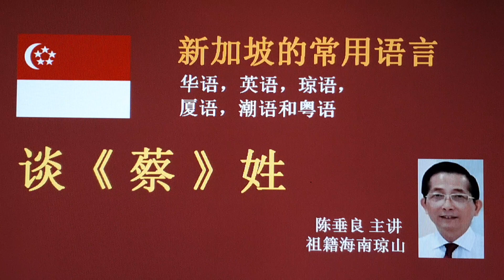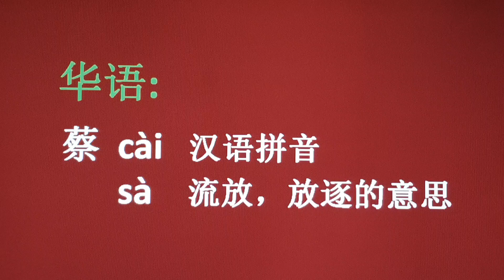《蔡》姓的读音~陈垂良主讲。 新加坡的常用语言~以华语，英语，海南话，福建话，潮州话和广东话读《蔡》这个姓。